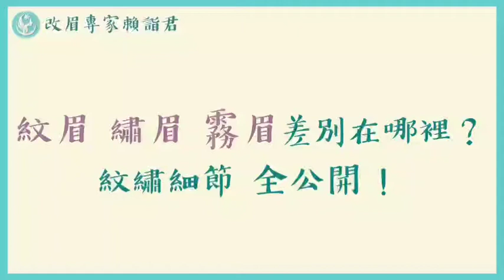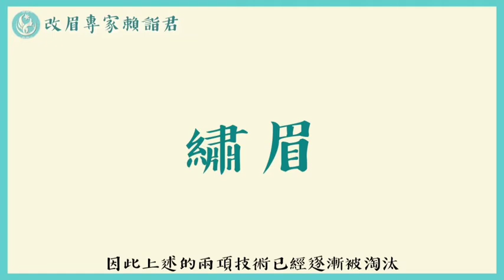紋眉 繡眉 霧眉的差別 卡蔓新竹美容集團竹北做臉清粉刺痘痘 新竹技職教育美睫霧眉教學課程推薦仿真眉毛新竹北飄眉預約電話0955 093108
300新竹市北區北大路346號13F之1

地址︰基隆市七堵區南興路148號